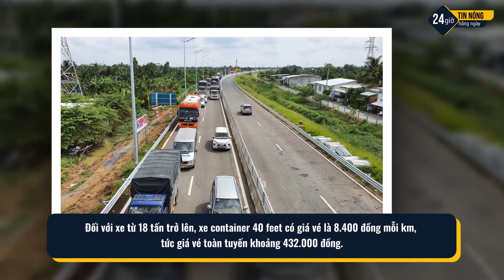Cao tốc Trung Lương – Mỹ Thuận mức thu phí bao nhiêu?